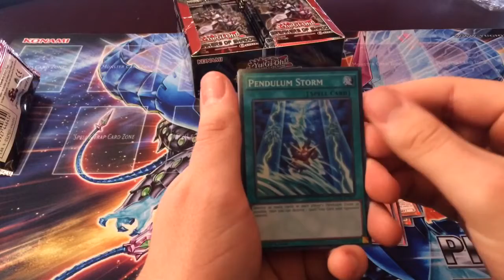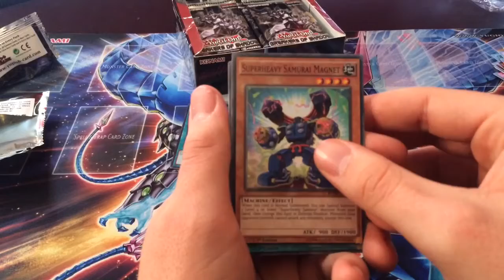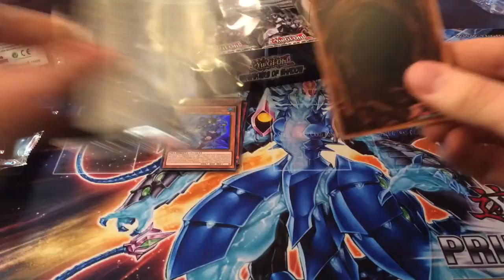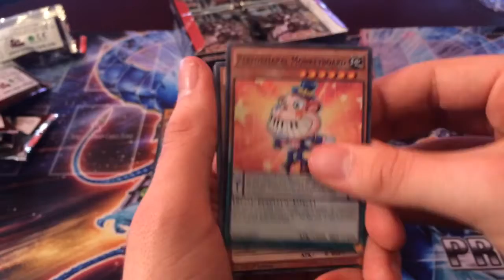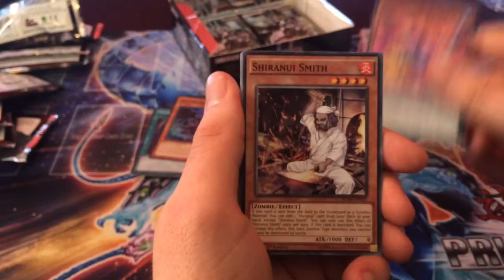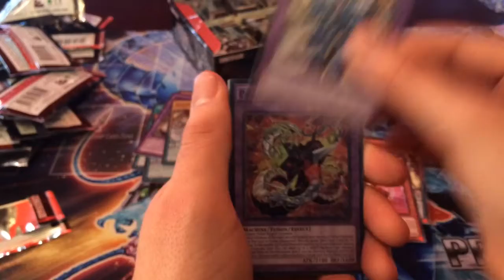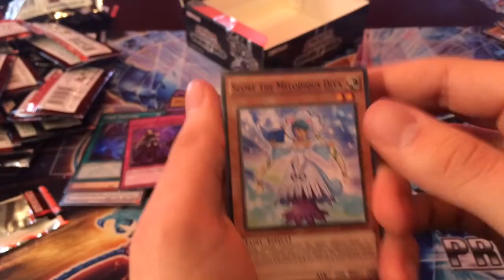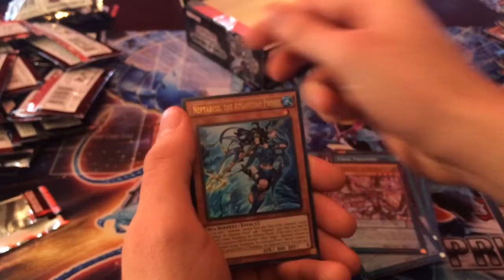Yugioh Breakers of Shadow Booster Box Opening